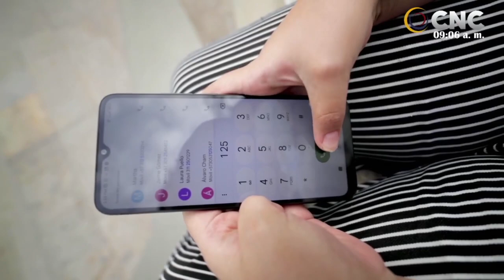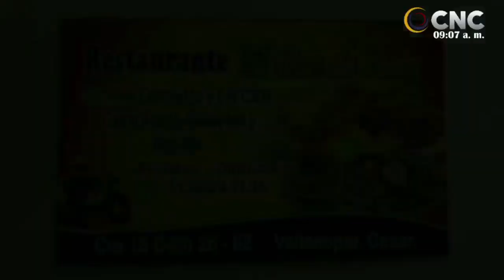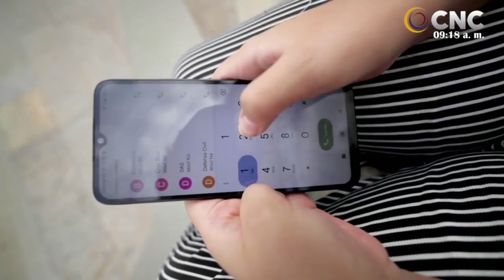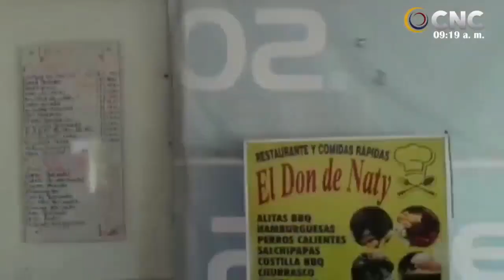EL SHOW DEL DEPORTE, HOY ALBERTO DÍAZ PRESIDENTE DE LA LIGA DE LEVANTAMIENTO DE POTENCIA DEL CESAR